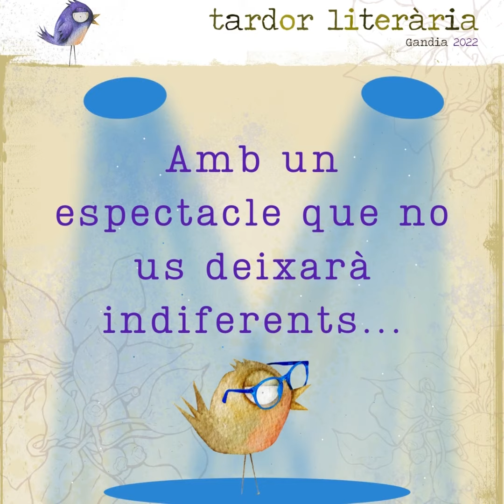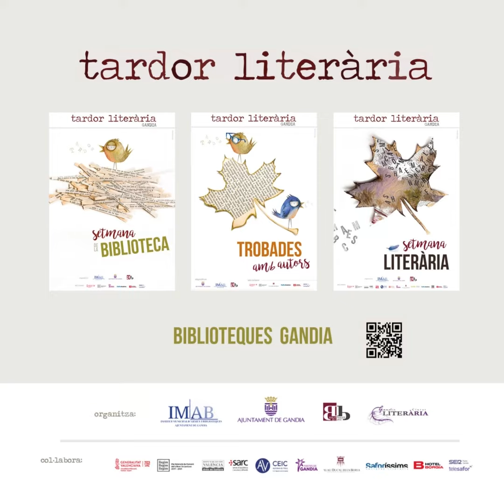Acte de Lliurament Premis Literaris Ciutat de Gandia 2022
Dimengue 20 a partir de les 19 h al Teatre Serrano, gran gala dels Premis Literaris Ciutat de Gandia.
Amb actuacions de teatre, música, dansa i poesia 📚💕
Ajuntament de Gandia - IMAB